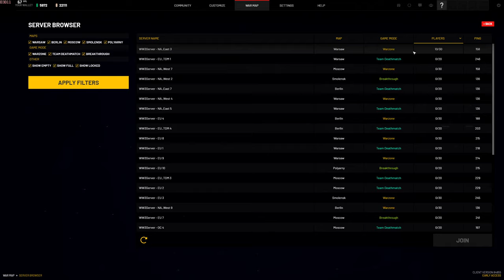We got a Breakthrough match